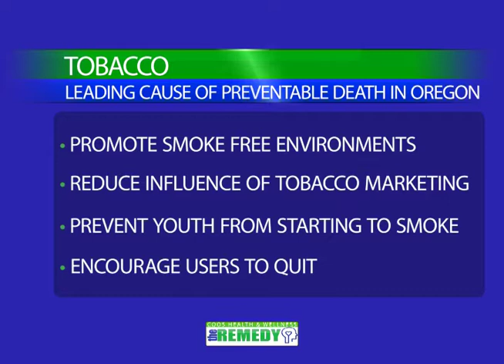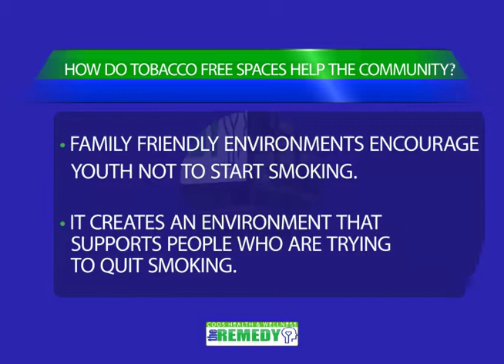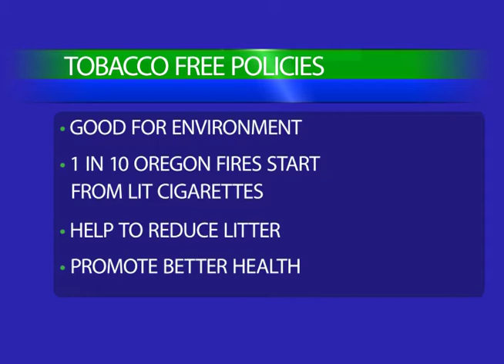The Remedy | Episode 4 | Tobacco